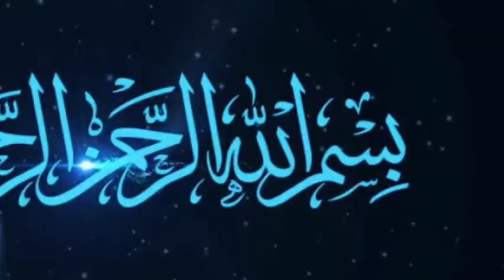Uqba Ibn Naafi Conqueror of Africa Muslim General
Uqba Ibn nafi great worrier of muslim world

ʿUqba ibn Nāfiʿ ibn ʿAbd al-Qays al-Fihrī al-Qurashī (Arabic: عقبة بن نافع بن عبد القيس الفهري القرشي, romanized: ʿUqba ibn Nāfiʿ ibn ʿAbd al-Qays al-Fihrī), also simply known as Uqba ibn Nafi, was an Arab general serving the Rashidun Caliphate since the reign of Umar and later the Umayyad Caliphate during the reigns of Muawiyah I and Yazid I, leading the Muslim conquest of the Maghreb, including present-day Algeria, Tunisia, Libya and Morocco.

Uqba was the nephew of Amr ibn al-As. He is often surnamed al-Fihri in reference to the Banu Fihri, a clan connected to the Quraysh. His descendants would be known as the ʿUqbids or Fihrids. Uqba is the founder of the cultural city of Kairouan in Tunisia.

Uqba accompanied Amr in his initial capture of cities in North Africa starting with Barca, then proceeding to Tripolitania in 644. In 670 now the emir or commander, Uqba led an Arab army to North Africa, crossing the Egyptian deserts, and setting up military posts at regular intervals along his route. In a region of what is now Tunisia, he established the town now called Kairouan (meaning "camp" or "caravanserai" in Persian) about 99 miles south of present-day Tunis, which he used as a base for further operations.According to one legend, one of Uqba's soldiers stumbled across a golden goblet buried in the sands. It was recognized as one that had disappeared from Mecca some years before, and when it was dug out of the sand a spring appeared, with waters said to come from the same source as those of the sacred Zamzam Well in Mecca.[2] This story led to Kairouan becoming a place of pilgrimage and then a holy city ("the Mecca of the Maghreb") and the most important city in North Africa.

In 683 Uqba was ambushed by the Berber Christian king Kusaila and his Byzantine allies in the Battle of Vescera. Uqba was killed beside his hated rival, Abu al-Muhajir Dinar. His armies evacuated Kairouan and withdrew to Barca, though it was recaptured in 688.[3] Al-Watiya Air Base in Libya is also known as "Okba ibn Nafa Air Base" after him.Extant records of most of the accounts describing Arab conquests of North Africa in general and Uqba's conquests in particular date back to at least two centuries after the conquests took place.[4]

One of the earliest reports comes from the Andalucian chronicler Ibn Idhari in his Al-Bayan al-Mughrib. In it, Ibn Idhari describes the moment when Uqba reached the Atlantic Ocean, where he allegedly said: |
"O God, if the sea had not prevented me, I would have galloped on for ever like Alexander the Great, upholding your faith and fighting the unbelievers!"[5]

Edward Gibbon, referring to Uqba ibn Nafi as Akbah, gives him the title "Conqueror of Africa," beginning his story when he "marched from Damascus at the head of ten thousand of the bravest Arabs; and the genuine force of the Moslems was enlarged by the doubtful aid and conversion of many thousand Barbarians." He then marched into North Africa. Gibbon continues: "It would be difficult, nor is it necessary, to trace the accurate line of the progress of Akbah." On the North African coast, "the well-known titles of Bugia, and Tangier define the more certain limits of the Saracen victories." Gibbon then tells the story of Akbah's conquest of the Roman province of Mauretania Tingitana:
The fearless Akbah plunged into the heart of the country, traversed the wilderness in which his successors erected the splendid capitals of Fez and Morocco, and at length penetrated to the verge of the Atlantic and the great desert. The career, though not the zeal, of Akbah was checked by the prospect of a boundless ocean. He spurred his horse into the waves, and raising his eyes to heaven, exclaimed: 'Great God! if my course were not stopped by this sea, I would still go on, to the unknown kingdoms of the West, preaching the unity of the holy name, and putting to the sword the rebellious nations who worship another gods than Allah.'

Although much scholarship on the life and conquests of ibn Nafi are available, most have not been translated from their original Arabic into English or French.